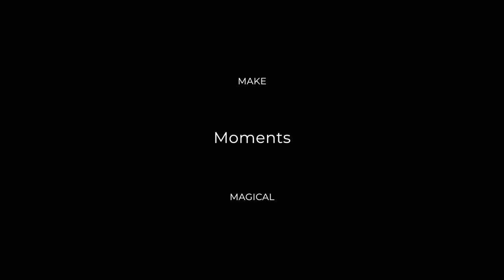Coral Reef Tank Ambience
120x60x60cm Reef Tank
6 x Ecotech Marine Radion Lights
3 x Ecotech Vortech wavemakers
Marine fishes: Yellow Tang, Sohal Tang, Blue Chromis, Cardinal Fish, Tricolor Fairy Wrasse, hawkfish etc
Live rocks, Coco Worm, SPS corals